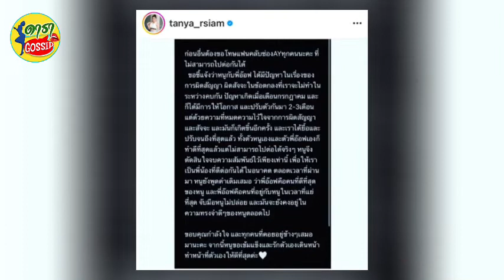อ๊อฟ ขอโทษ ธัญญ่า มอบของชิ้นสุดท้ายก่อนลา